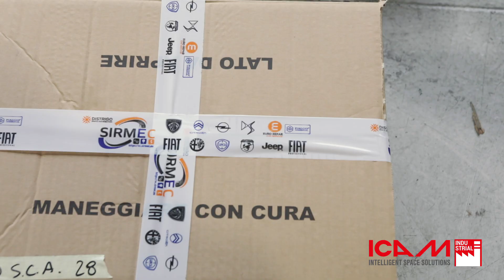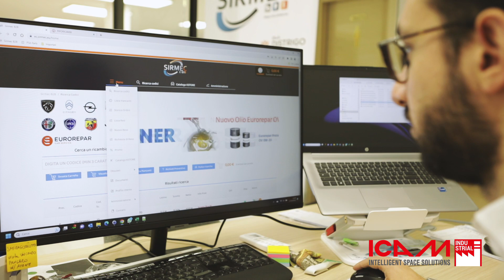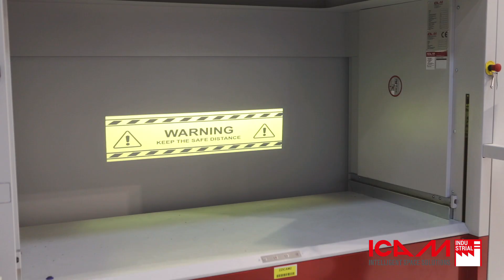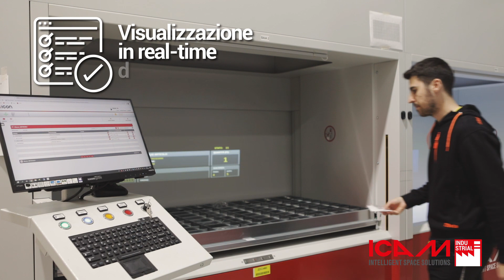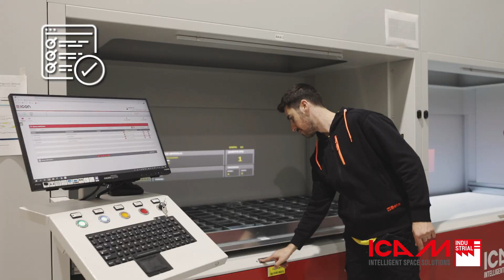IT - Sirmec Success Story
Sirmec è un hub di distribuzione ricambi originali del gruppo Stellantis con sede principale a Senise, in Basilicata, e una filiale a Cagliari, in Sardegna.
Nasce nel 2018 con il progetto Distrigo del gruppo PSA; successivamente a seguito della fusione con FCA, a luglio 2023, diventa distributore ufficiale di tutti i ricambi originali dei 9 brand del neo gruppo costituito Stellantis: Peugeot, Citroen, Opel e DS, Fiat, Alfa, Lancia, Jeep e Abart.
A fronte della costituzione del gruppo Stellantis e del conseguente notevole incremento della gamma ricambi da distribuire, l’azienda decide di trasferirsi in un nuovo e più grande stabilimento all’interno del quale ridisegnare i propri processi intralogistici in ottica 4.0 investendo in soluzioni automatiche per l’efficientamento dei processi di stoccaggio e consolidamento ordini.
Con l’obiettivo di migliorare l'efficienza, la precisione e la velocità di prelievo al fine di incrementare le performance delle attività di consolidamento ordini, nel nuovo stabilimento di Senise vengono installati 6 magazzini automatici verticali SILO², strategicamente posizionati a coppia, gli uni di fronte gli altri, per creare delle isole di lavoro. Tutti i SILO² sono composti da 3 colonne di stoccaggio e due baie di prelievo / deposito affiancate, tutte dotate di IRIDE, il sistema che guida gli operatori durante le attività di picking, passo dopo passo, rendendo impossibile commettere qualsiasi errore.